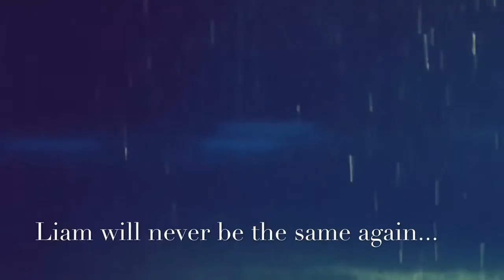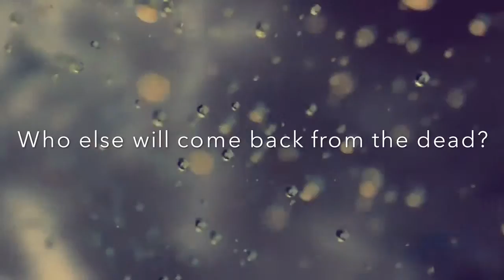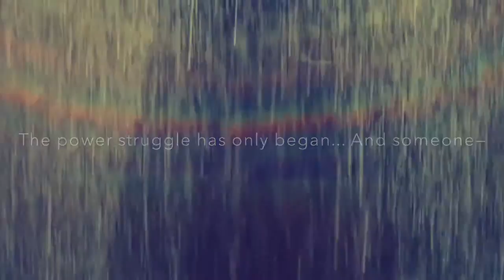The Desperado: Echoes of silence (only on Wattpad!)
Book two of The desperado: power